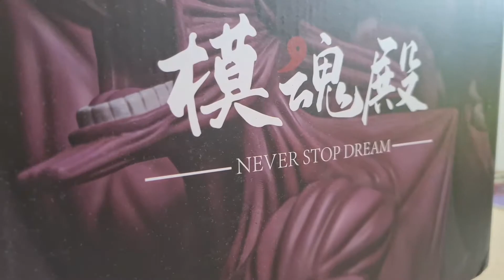LX Studio Eight Tails Hachibi | Resin Statue Naruto